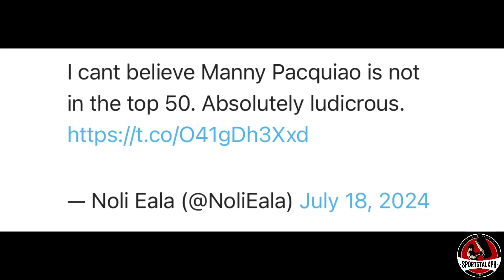Pacquiao BINASTOS ng ESPN! Pang 71 lang sa Rankings! | 2 Pinoy TALO KNOCKOUT sa Japan!